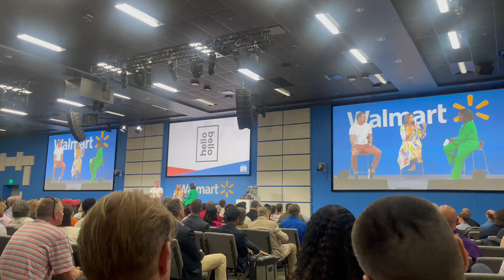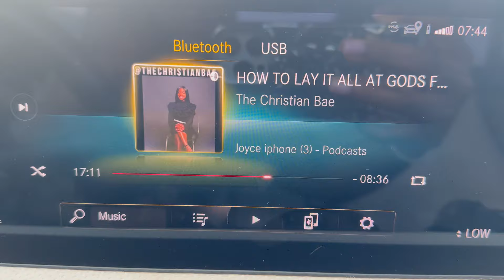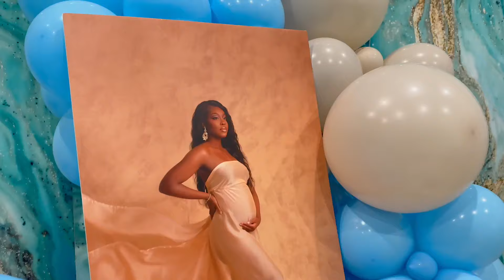Thriving through single motherhood | my story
Hey everyone!
I’m back and so excited to reconnect with you all. It’s been awhile since my last update, and trust me, there’s so much to share! Let’s get back to it!